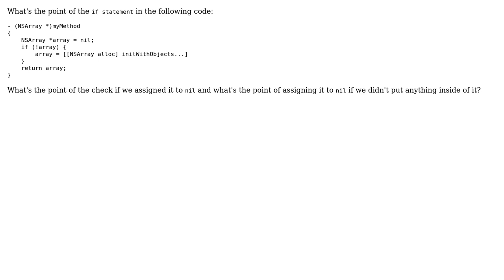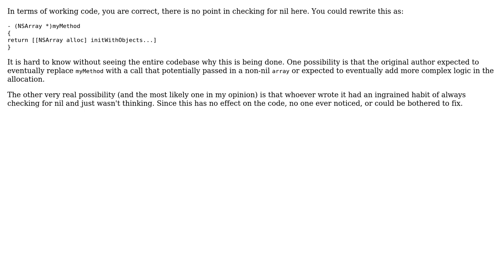Software Engineering: Why check if object is nil?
With thanks & praise to God, and with thanks to the many people who have made this project possible! | Content (except music & images) licensed under CC BY-SA | Music | Images & others | With thanks to user Jessica user Gort the Robot and the Stack Exchange Network Trademarks are property of their respective owners. You are responsible for your own actions.